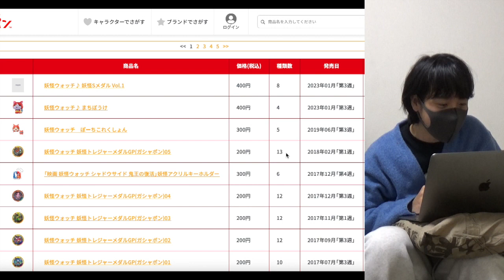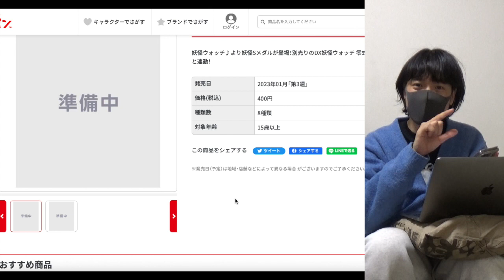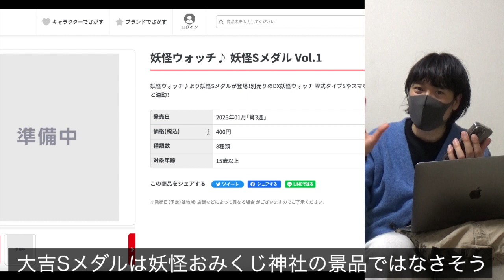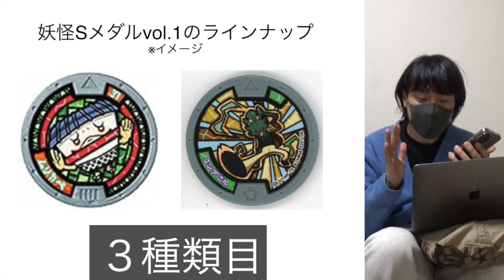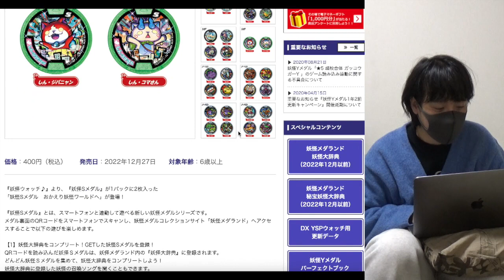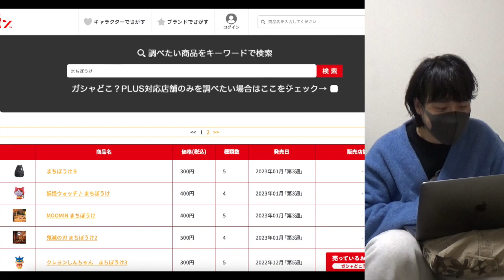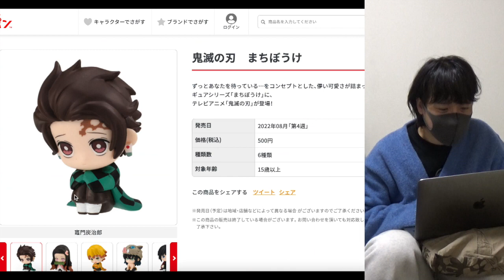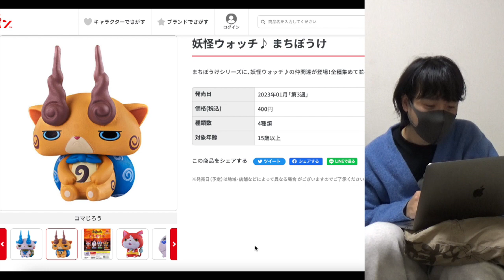大吉Sメダル登場！？妖怪SメダルVol.1の全ラインナップ判明！まちぼうけシリーズに妖怪ウォッチ♪キター！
DX魔神ウォッチ 開封レビュー！

はぐれ出るか！？妖怪Yメダル８弾〜オールスターヒーローズ！～１０パック開封レビュー！

エルゼメキアに色ぬり【妖怪学園Y×鬼滅の刃】

１０連EXコイン２枚使ってガシャ回してみた！【妖怪ウォッチぷにぷに】

‹BGM、効果音›
ニコニ・コモンズ
MusMus

©LEVEL-5 Inc.